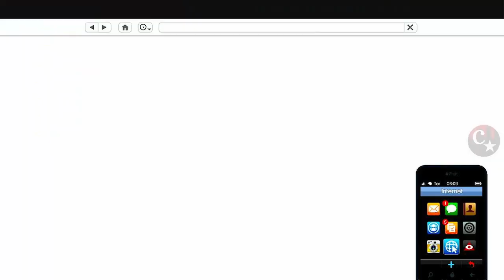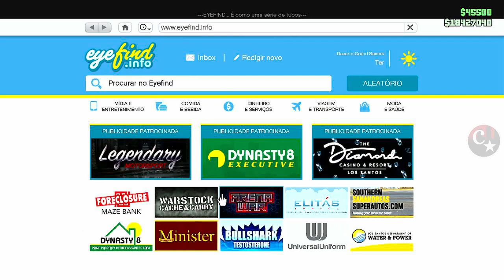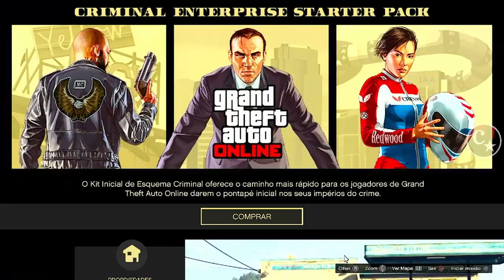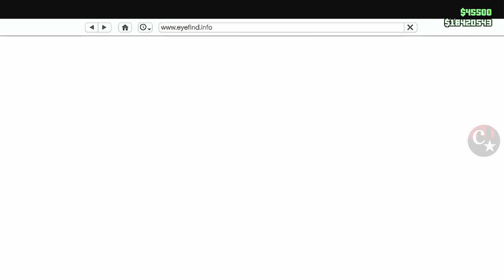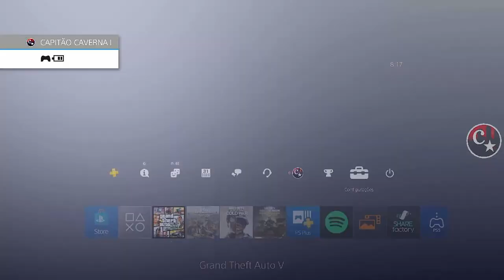💥BRAND NEW💥TROCAR RODAS, INTERIOR, PLACA YANKTON ETC😱GLITCH SOLO (Slot Mágico)GTA5 ONLINE🔞🌐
▬▬▬▬▬▬▬▬▬▬▬ஜ۩۞۩ஜ▬▬▬▬▬▬▬▬▬▬▬▬▬▬
▓▓▓▒▒▒░░░ LEIA A DESCRIÇÃO DO VÍDEO ░░░▒▒▒▓▓▓ ▬▬▬▬▬▬▬▬▬▬▬ஜ۩۞۩ஜ▬▬▬▬▬▬▬▬▬▬▬▬▬

👉 FOUNDERS
💥CARROS MODDEDS💥& CONTAS UPADAS P/ PS4:
♠ COMANDO CM74 - NOVO COMANDO
🎮 ID: PS4 - Capitaocaverna74 👈
🎮 ID: PS4 - Capitao74caverna 👈
🎮 ID: PS4 - Ccaverna74 👈
🎮 ID: PS4 - Capitao_74 👈
🎮 ID: PS4 - Capitao-74 👈
🌟🌟 CANAIS PARCEIROS 🌟🌟